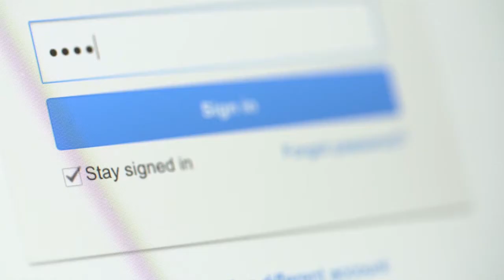ONN Mini PC SoundBar for PC and Mac Review Test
Want us to review your product or join our YouTube Channel as a Partner?